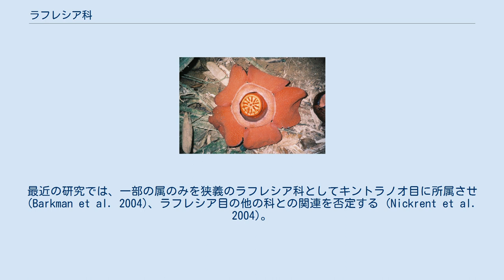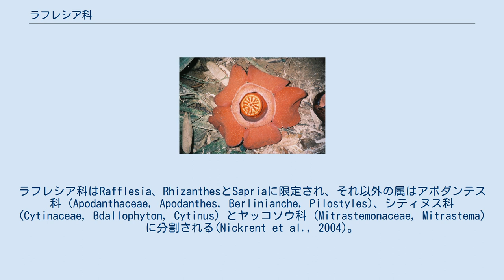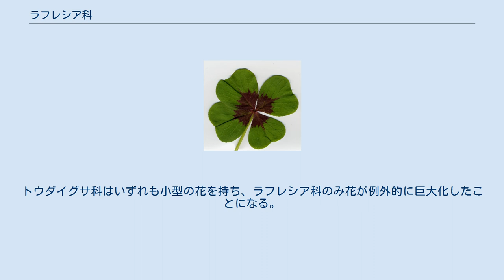ラフレシア科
ケルナー(著)Der Bau und die Eigenschaften der Pflanzen (1913) 掲載のラフレシア科の一種 ラフレシア科 (ラフレシアか、Rafflesiaceae) は寄生植物の科で、東南アジアに産する世界最大の花、ラフレシアを含む。
 他のいくつかの寄生植物の科と共にラフレシア目に所属させる研究者が多かったが、ラフレシア科はAPG分類体系では分類未確定の科であった。
最近の研究では、一部の属のみを狭義のラフレシア科としてキントラノオ目に所属させ (Barkman et al. 2004)、ラフレシア目の他の科との関連を否定する (Nickrent et al. 2004)。
 広義のラフレシア科は9属を含み、およそ50種がある。
 ラフレシア科は非常に変わった形態の植物である。
典型的なラフレシア属では、栄養部分は寄主の中で糸状あるいは菌糸状で、根や機能する葉はなく花のみが寄主の外に現れる。
ラフレシア#形態を参照。
 熱帯を中心に広く分布する。
中南米、地中海沿岸、中東、東南アジアなど。
 分類学上の扱いは研究者によって異なり、さまざまな属を独立の科として扱ってきている (Meijer 1997)。
最新の分類学的研究によれば、広義のラフレシア科は Harms (1935) によって最初に認識され、Takhtajan他 (1985) で支持された4連に分けられる。
 最近の研究では旧来のラフレシア科は多系統であることが示されている。
ラフレシア科はRafflesia、RhizanthesとSapriaに限定され、それ以外の属はアポダンテス科 (Apodanthaceae, Apodanthes, Berlinianche, Pilostyles)、シティヌス科 (Cytinaceae, Bdallophyton, Cytinus) とヤッコソウ科 (Mitrastemonaceae, Mitrastema) に分割される(Nickrent et al., 2004)。
 この狭義のラフレシア科については、トウダイグサ科の系統に含まれるとの報告がある（Davis et al., 2007）。
トウダイグサ科はいずれも小型の花を持ち、ラフレシア科のみ花が例外的に巨大化したことになる。